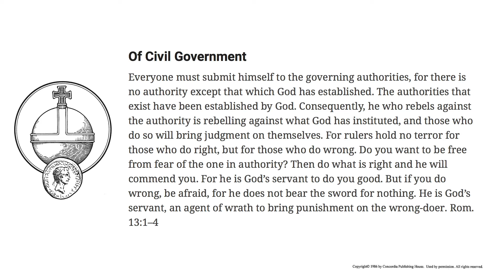HT Video Catechism - Ep. 54: The Table of Duties, Of Civil Government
Pastor Buetow teaches on the role of Government as God's institution for bringing some order to the world.

To order a copy of the Small Catechism visit: cph.org